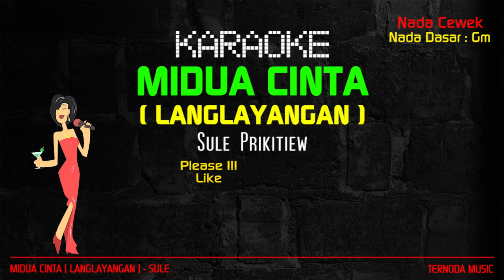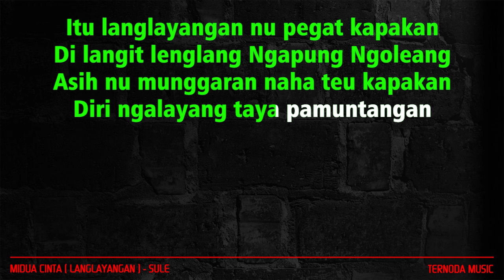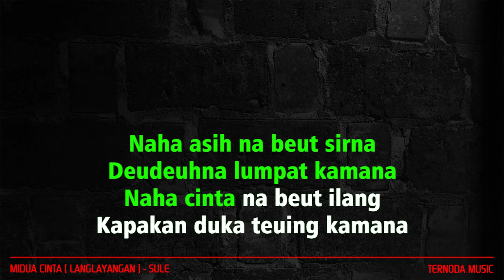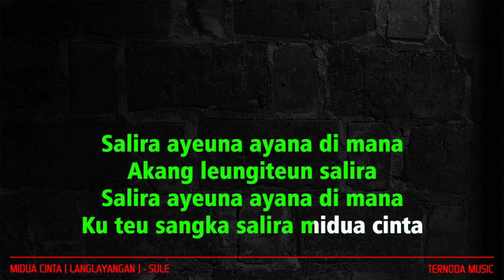Karaoke MIDUA CINTA ( Langlayangan ) Sule - Nada Wanita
TERIMAKASIH.

Itu langlayangan nu pegat kapakan
Di langit lenglang Ngapung Ngoleang
Asih nu munggaran naha teu kapakan
Diri ngalayang taya pamuntangan

Naha asih na beut sirna
Deudeuhna lumpat kamana
Naha cinta na beut ilang
Kapakan duka teuing kamana

reff :

Salira ayeuna ayana di mana
Akang leungiteun salira
Ku teu sangka salira midua cinta